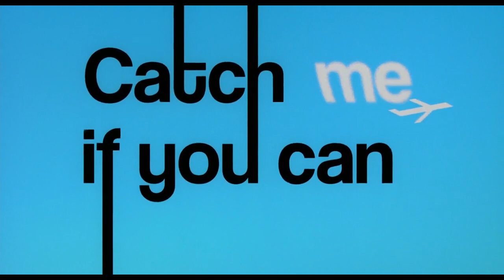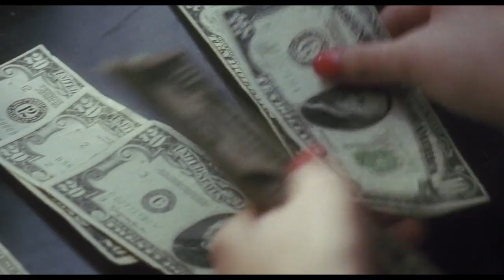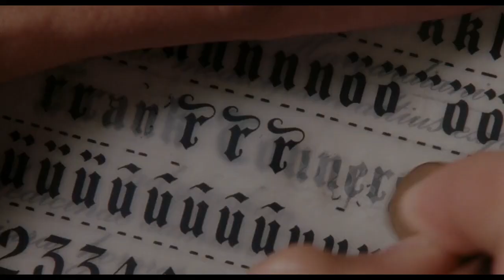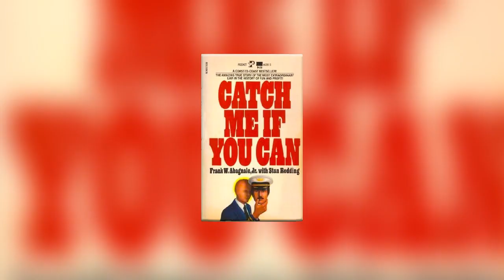Atrápame Si Puedes: La Historial REAL | La Ironía Más Grande de la Historia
Historia REAL de la película "Atrápame si puedes" (Catch Me If You Can), dirigida por Martin Scorsese y protagonizada por Leonardo Di Caprio y Tom Hanks.

EL VIDEO TIENE SPOILERS